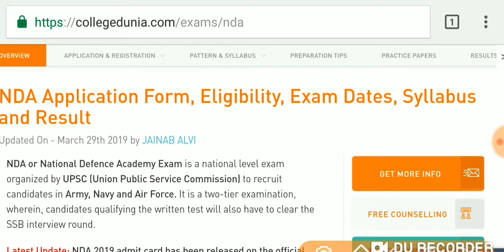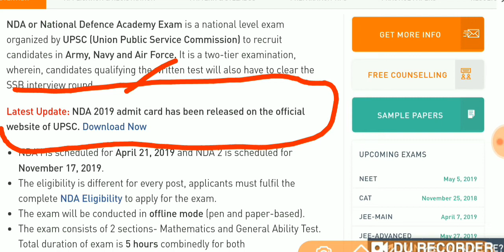NDA ADMIT CARD RELEASED DOWNLOAD KRNE KE LEA VEDIO DEKHE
NDA Admit card released download kre